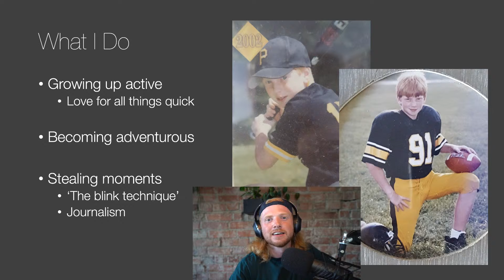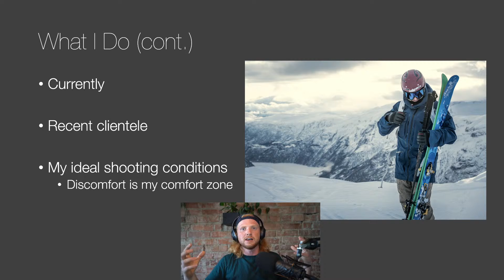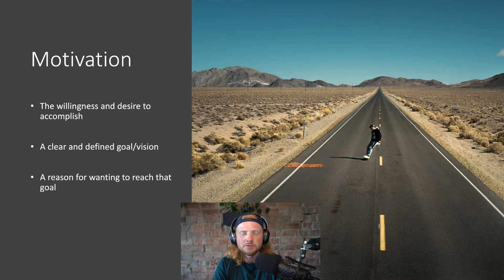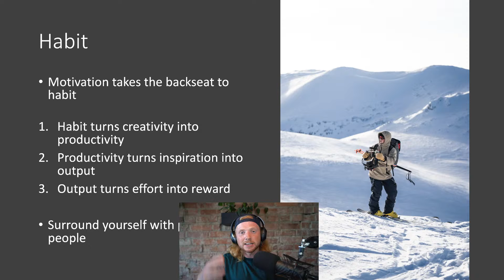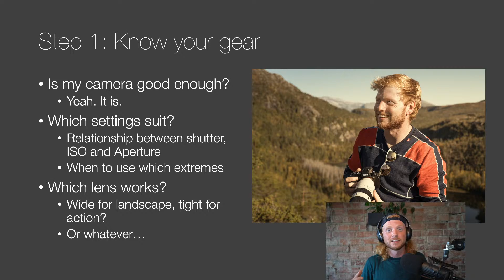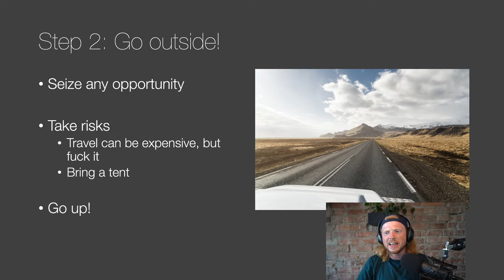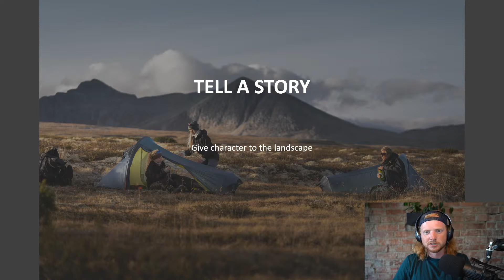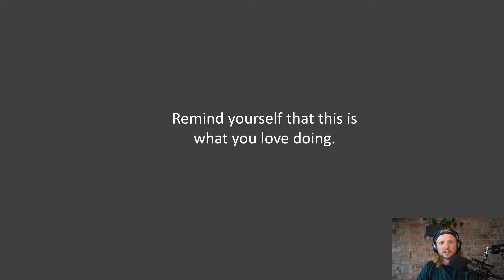Hangout with Sony Ambassador Kyle Meyr // Talking Photography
Come hang out! Kill some time, talk cameras, share motivation, I'm here for you. :D

If you're into cameras, you've come to the right place. I am talking all things cameras and taking questions from chat.

Instagram.com/KyleMeyr
KyleMeyr.com